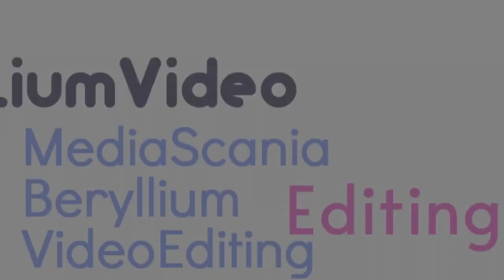Scanillum's Cube Georgoround 1.0 Logo (23.11.2023/Fixed 1.1)